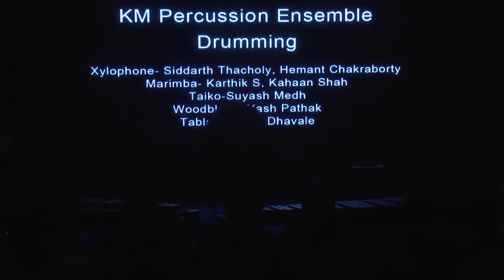A.R. Rahman , K M Music Conservatory - KM Persussion Ensemble - Drumming